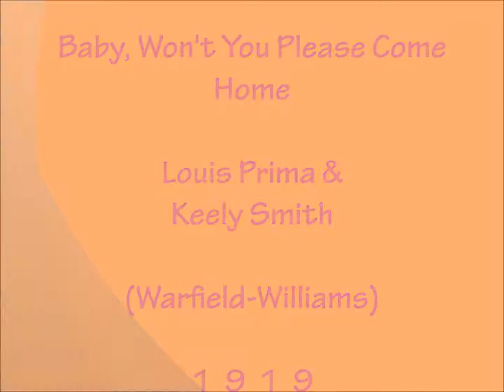Baby, Won't You Please Come Home - Louis Prima & Keely Smith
Warfield - Williams 1919